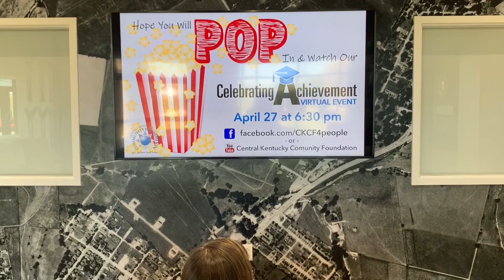Pop In and Watch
Gather up your family and POP in to watch our Celebrating Achievement Virtual Event on Monday, April 27, as we honor our scholarship recipients. You can watch on our Facebook and YouTube Channel And don't forget the popcorn!